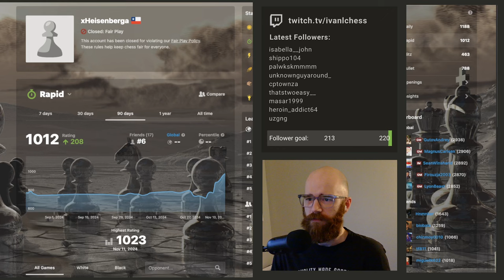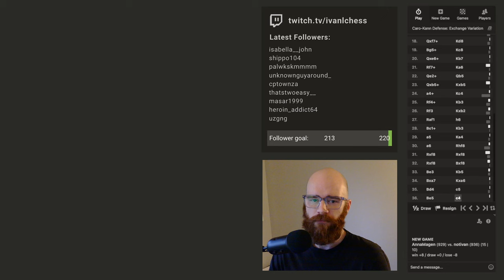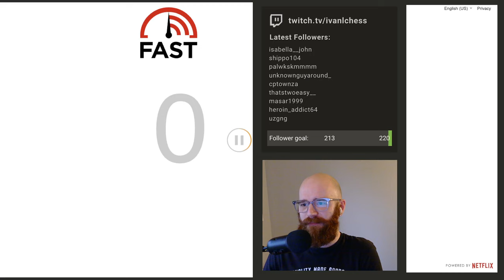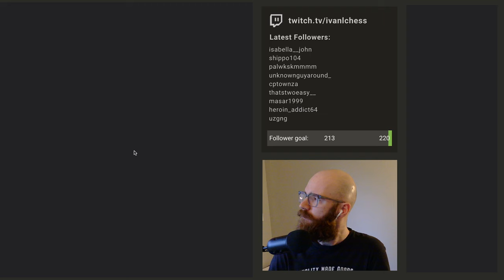Road to 1000 elo | Day 87 | Game 1 (936 elo)